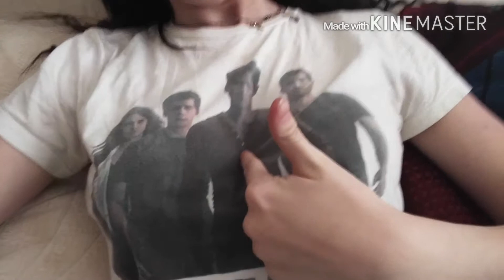Vlog#10 New Pants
It honestly went from 30 minute to 3 so I'm sorry💪